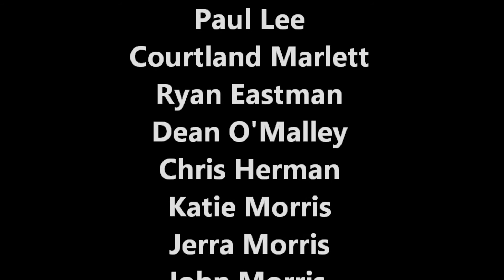Jetlev Flight Movie - James Best - 9/2/12